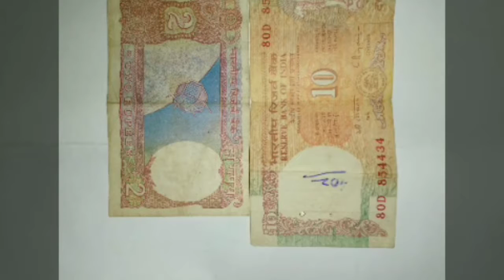Elephant enters into village and attacks jackfruit 🌲 tree.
How to feed wild elephant frankly in the village. Elephant is the biggest animal feeding in the village with people.